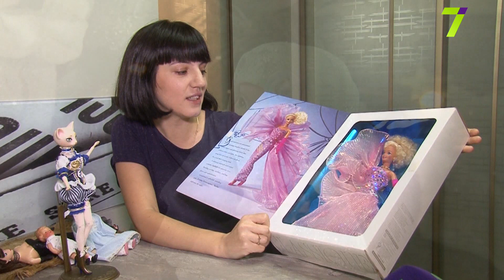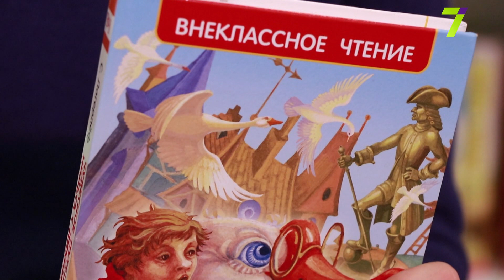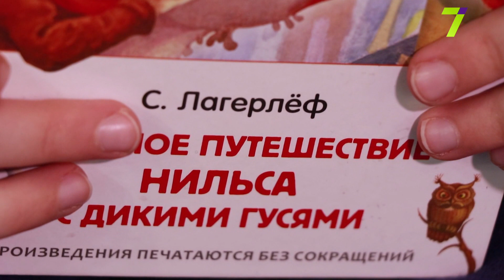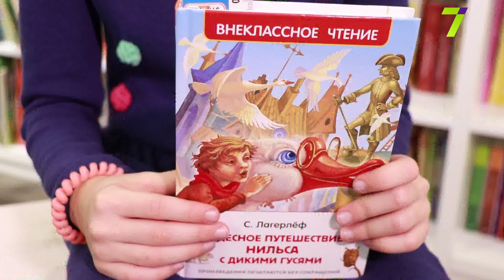Большие. Выпуск сорок третий